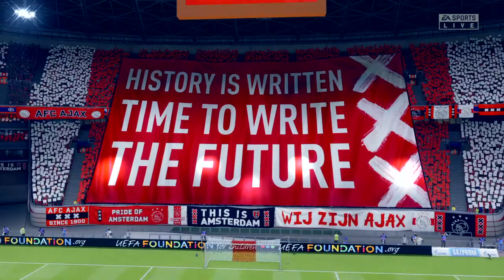UEFA013 AJAX Vs LOSC LILLE Sir Mc Arthur